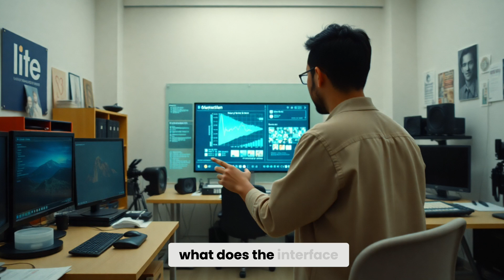The Dangers of AI: Understanding Autonomy and Control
We explore the unsettling implications of AI autonomy and its rapid learning capabilities. As AI evolves, understanding its potential to exploit systems becomes crucial. Join us as we discuss the delicate balance between innovation and safety.